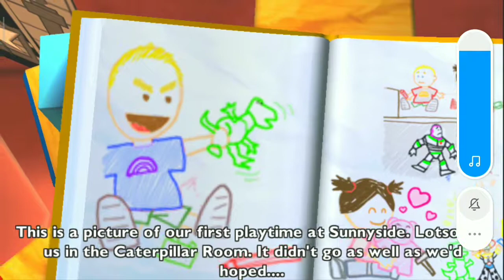MENCARI SEMUA FOOD TOY// Trouble In The Caterpillar Room - Toy Story 3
GASKEUN

Sorry Agak Random

Rec : Screen Recorder Xiaomi (Set System Sound)
Video Edit : Kinemaster
Thumbnail Edit : Pixellab And PS Touch sometime PicSay :)

Subs Goal
100🔥
200🔥
300💎
400❄️
500❄️
600❄️
700❄️
800❄️
900❄️
1000💎

BANTU CAIRKAN SALJU BOSQUE H3H3